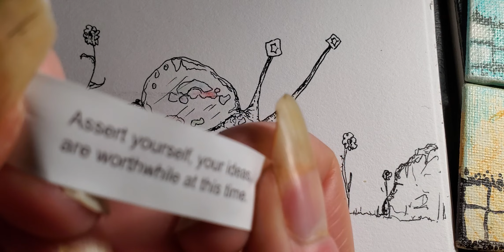See Inside Brain Slug 🧠